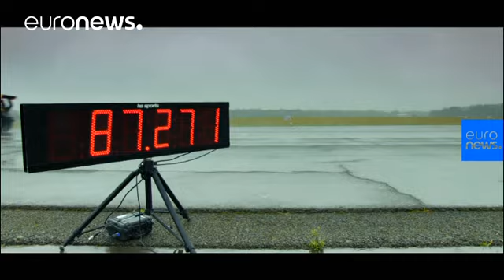Watch: Top Gear scoops world record for fastest tractor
Motor show Top Gear scooped the unusual Guiness World Record after reaching a top speed of 87.271 miles per hour (140 kph) with a modified farm vehicle.…